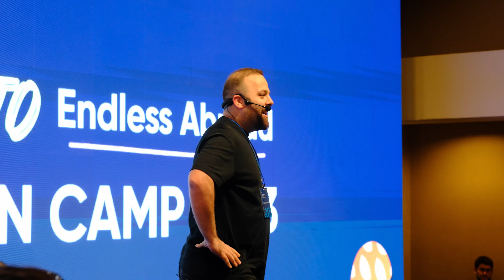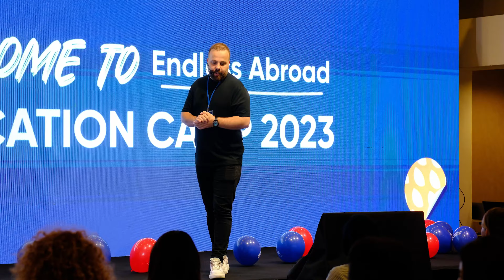Global Konular - Türkiye'den Gitmek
Endless Abroad heyecanla sunar! 😍

Hep eğitim konuştuk şimdi de en çok merak edilen soruları cevaplıyoruz. Yeni programımız “Global Konular” şimdi YouTube kanalımızda yayında! 📺✨

Endless Abroad Genel Müdürü Gökhan Özdemir'in yurtdışında yaşamak, kariyer sahibi olmak ve eğitim almak ile ilgili tecrübelerini paylaştığı bu keyifli programı kaçırmayın! Sizde merak ettiğiniz soruları yorumlarda bizimle paylaşın! 🥳💬❓